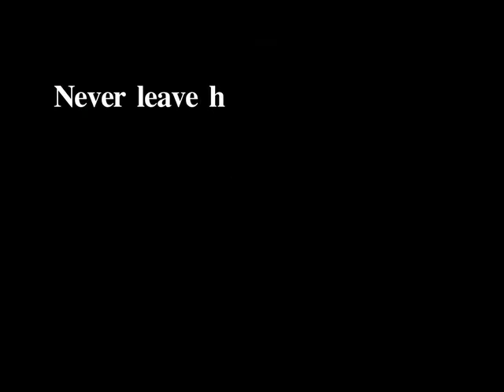Secrets to Online Marketing - Linda on Camel - You NEVER KNOW WHAT CAN HAPPEN!!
Secrets to Online Marketing -
Linda on Camel - You NEVER KNOW WHAT CAN HAPPEN!!

Struggling to pay bills?
Hate making your boss rich and you going without?
Discover how to make money online - click here for 25 methods...

You never know what can happen when
you are riding a camel in the desert in Israel.
Always have your camera ready, because
you never know what can happen! lol

For more information on how you can use video in your online marketing,